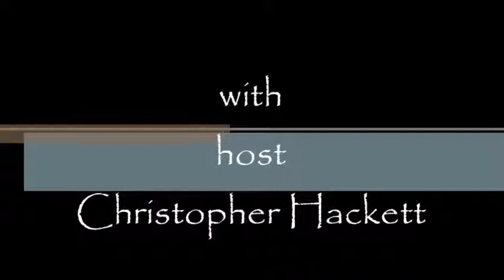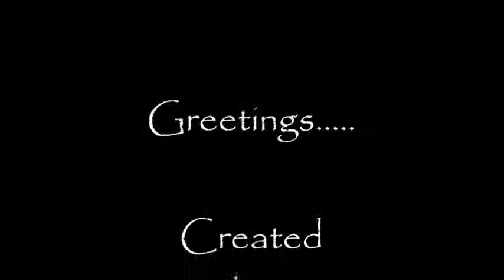Greetings Episode 43. Entitlement.....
In this episode we discuss "Entitlement". If you have enjoyed this video please click the "Like" button, you can also favorite it if you want.